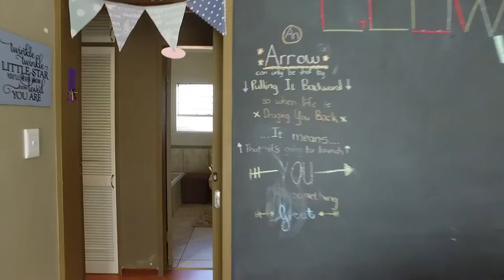4 Bedroom House for sale in Gauteng | East Rand | Boksburg | Boksburg West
4 Bedroom House in Boksburg West, 2 Freehold Houses for the price of one, earn an income on second property, currently rented out,
th